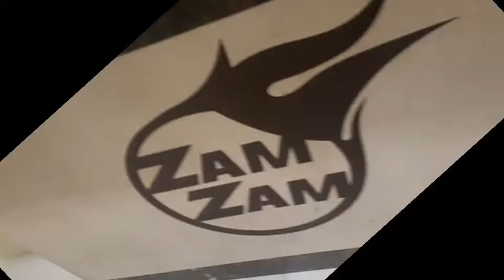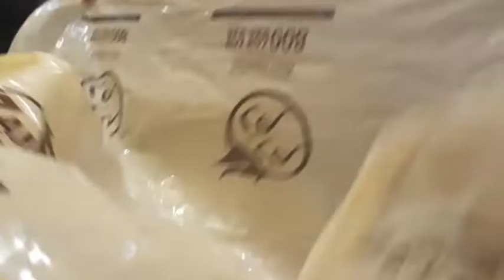PAGKAIN SA MIDDLE EAST OFW DUBAI OFW DUBAI LIFE PAY DAY🍗🍗🍗